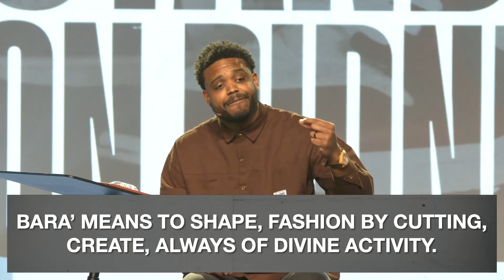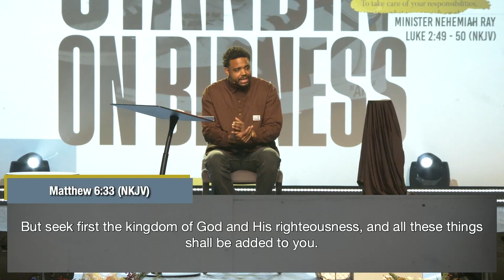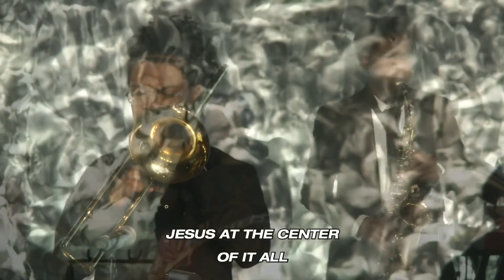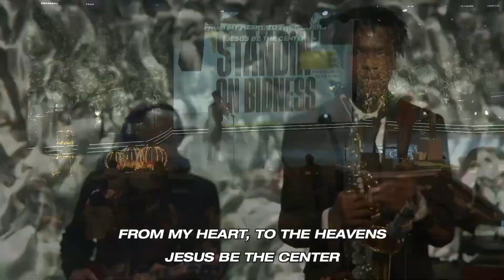STANDIN ON BIDNESS